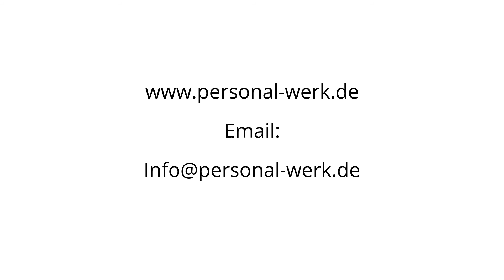Zugravi pentru Construcții, industria si meserii in Germania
Fara taxe de mediere sau alte comisioane. Limba neamt conversational. salariu 11,00€ - 14,00€ pe ore/brut in germania.

Obligatorii cerinte
limba germana nivel mediu conversational (Interviu sunt direct cu angajator), calificarea constituie un mare avantaj, experienta in domeniu - flexibilitate, seriozitate si spirit de echipa. Disponibilitatea de plecare cu masina personala reprezinta un avantaj propriu. Plecarile se fac pe cont propriu